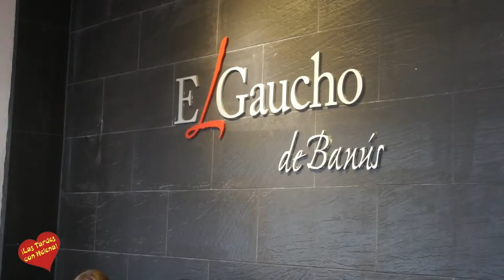CENA DE LAS FINALISTAS DE SHOWSTARS ESPAÑA 2015 EN EL RESTURANTE EL GAUCHO DE NABUS